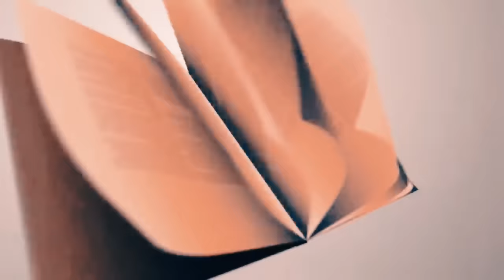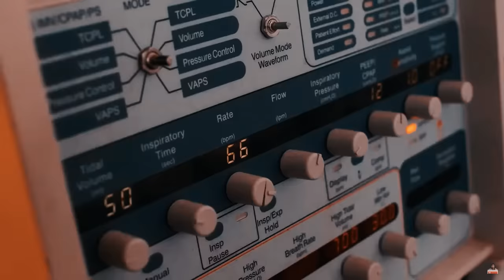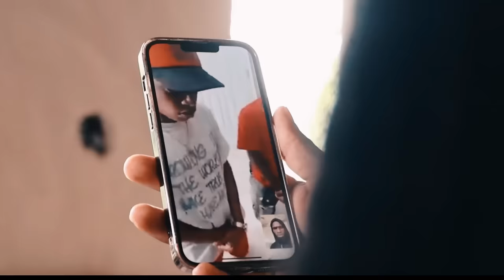Pa Bay manti sou pitit BonDye Episode 77 Feyton Evanjelik 2024 ( Teo Temwanye bay Rosela,Danjeee